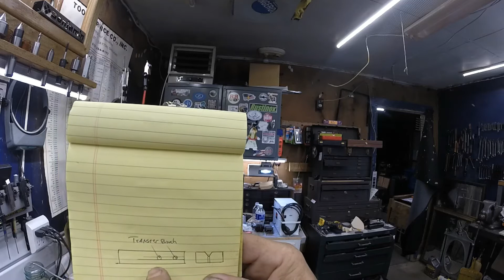HARBOR FREIGHT MINI LATHE, MILLING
THIS IS A PAYING JOB, SO I THINK I SHOULD MAXIMIZE  MY TIME AS MUCH AS POSSABLE.
YOUR HELP IS APPRECIATED. THANKS KIMBER